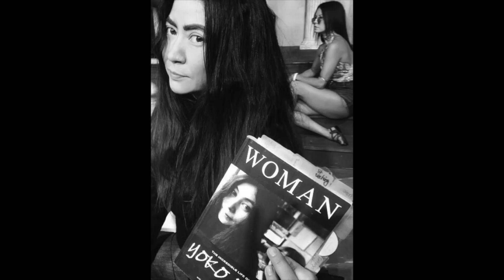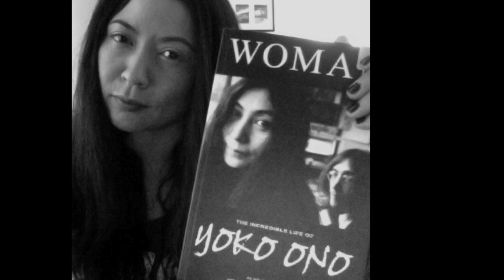Actress Anzu Lawson as Yoko Ono Medley/Scenes/Clips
One Woman show by Anzu Lawson